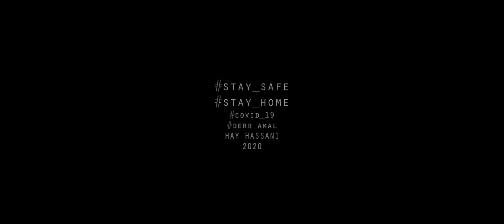(HAY HASSANI - CASABLANCA) 2020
Aerial views | Filmed/Directed/Edited by : @samid_soemov